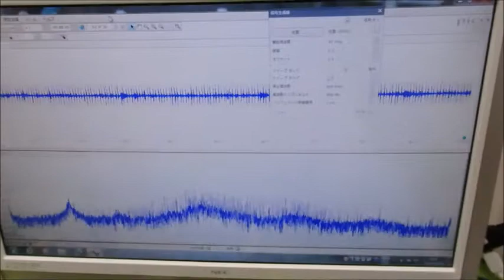音圧測定・解析に基づいた、超音波のコントロール技術 ultrasonic-labo